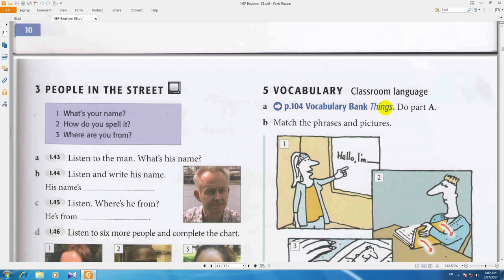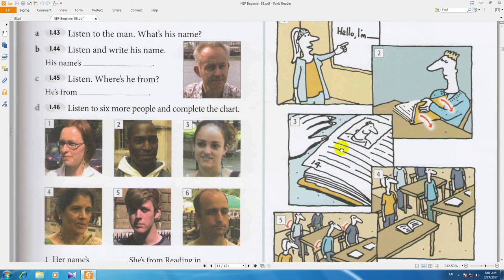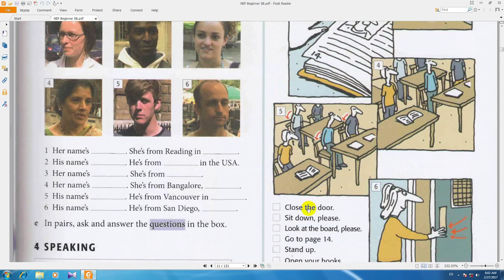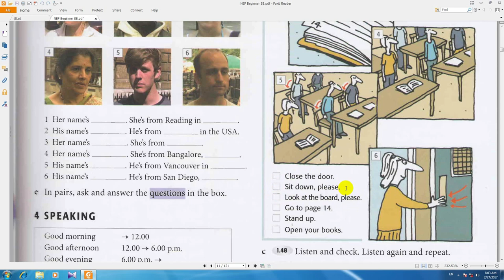آموزش از سیر تا پیاز انگلیسی new english file درس85